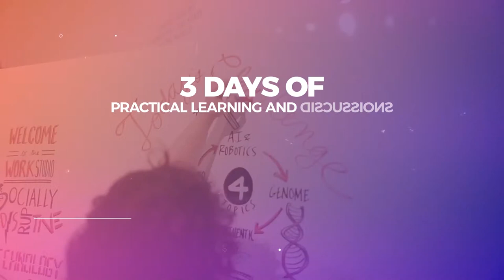(Short) IFTDO 2019 - Human resource development in the digital transformation era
IFTDO Is a UK registered charity and non profitable organization. It is composed of Full Members, Associate Members and Reciprocal Members.